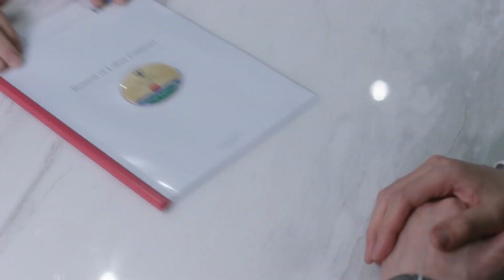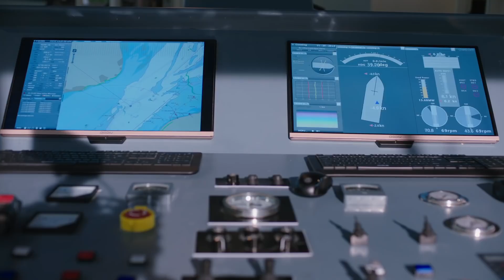【ENG DUBBED】Ding Kai nominated as captain of Asian line! [One Boat One World]【China Zone-English】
【Synopsis】
Chinese sailor Ding Kai and rookie team leader Tian Yue meet each other on this dream ship with multi-cultures. Experiencing ups and downs with passengers, colleagues, relatives such as Wang Ziyang, Chen Anni, Fei’er, the captain, and the Doctor Ship, they witness each other's growth and harvest beautiful love.